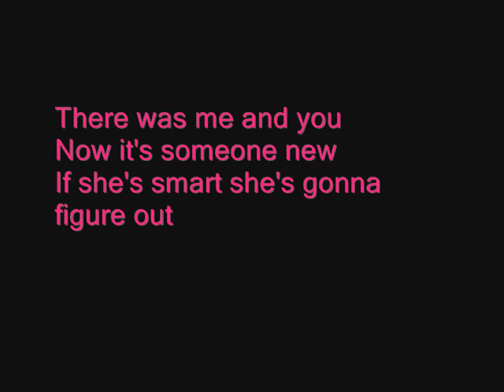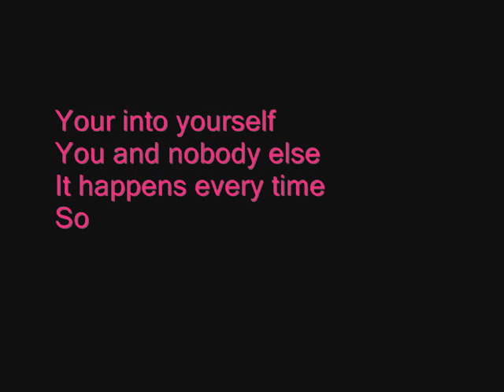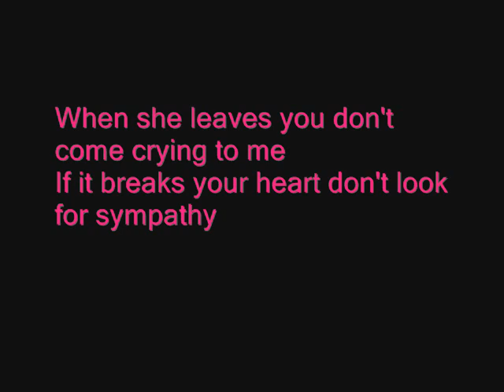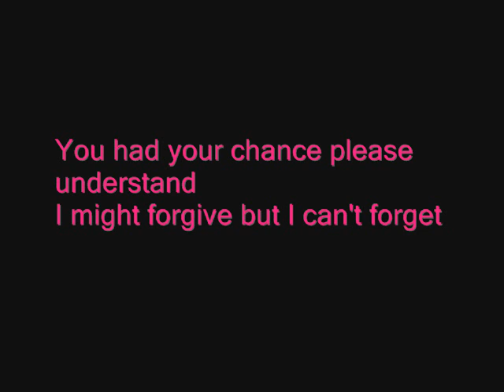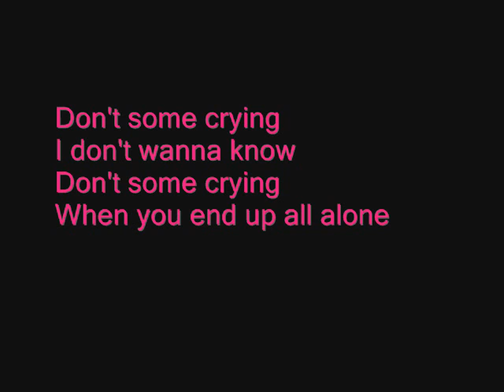Don't Come Crying by KSM [Lyrics]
A brand new song by the all girl rock band KSM called "Don't Come Crying"!

Sorry I had a typo near the end as you can see its "Don't Come Crying" not "Don't Some Crying"! Hope this clears things up! :)